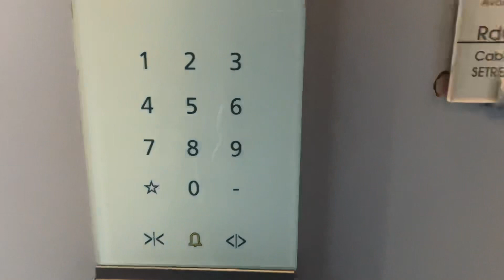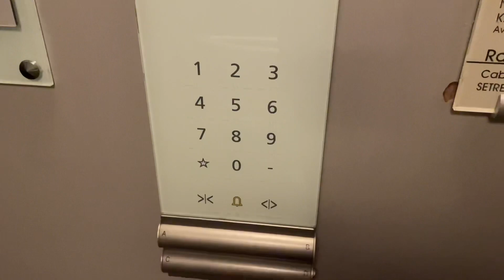TOUCK KEYPAD! Schindler 3300 elevator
This is quite rare! A touch keypad on a Schindler 3300, yet more in France!
Other than that, it's just a basic Schindler 3300.
Technical information
* Manufacturer: Schindler
* Model: 3300, with FI GL touch sensitive fixtures
* Type: MRL traction
* Capacity: 675 kg / 9 persons

Location: undisclosed, in France